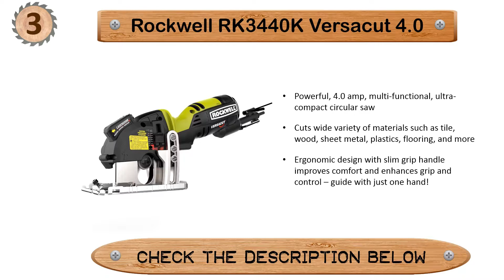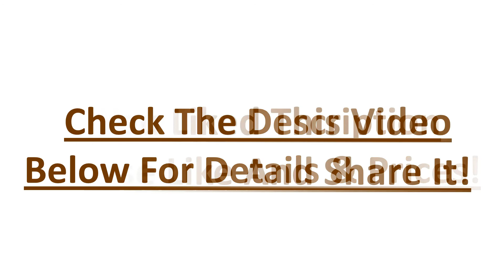10 Best Circular Saw 2019 : Circular Saw Reviews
Best Circular Saw 2019

10. SKIL 5280-01

09. Makita SP6000J1

08. DEWALT DWE575SB

07. DEWALT DWS535

06. SKILSAW SPT77WML

05. Makita 5007MG

04. DEWALT DCS575B

03. Rockwell RK3440K

02. PORTER-CABLE PCE310

01. SKILSAW SPT77W